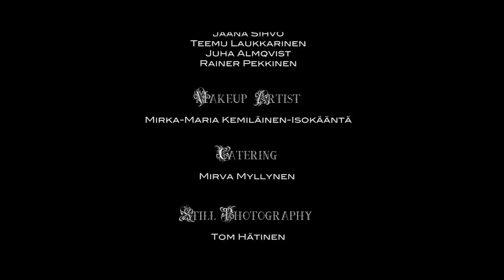Adam & Eve - Beautiful Valentine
Beautiful Valentine - by Adam & Eve, a EDM influenced pop-rock band from Lahti, Finland. Video directed by Petri Liski and Janne Nykänen/Tarinakeidas.

Adam & Eve is:
Matti Rockell - vocals
Ilmari Myllynen - keyboards, backing vocals
Petri Liski - drums, backing vocals
Largo - bass, backing vocals
Luukas Viskari - guitars, backing vocals
Rainer Pekkinen - producer, recording engineer

Our beautiful respect to all you who participated in making of this video:
Antiikkitukku, Jaakko Kemppainen, Lauri Kemppainen
Hämeen Rakennuskone
Tekstiilipalvelu, Minna Alftan
Stark-Lahti, Eero Halme
Fazer, Pekka Mäki-Reinikka
Funky Lady, Suvi Malinen
Kukkapii, Piia Lindeman
Isku Oy, Ilkka Viitanen
Bistro Popot, Kati Häkkinen
Lahden historiallinen museo, Ilkka Kuhanen/Tapani Kilpiö
ST-Music, Sami Tervonen
Hakonen Palvelut, Jarkko Hakonen
Beautuful Valentine

Lyrics – Matti Rockell
Arragement – Petri Liski & Rainer Pekkinen
Production – Rainer Pekkinen & Petri Liski

Director, Script &Production: Petri Liski

Videophotography, Drones, Editor: Janne Nykänen

Lightning Engineer: Joonas Lehikoinen

Building Team, Lightning: Tanja Puttonen, Jaana Sihvo, Teemu Laukkarinen, Juha Almqvist, Rainer Pekkinen

Makeup Artist: Mirka-Maria Kemiläinen-Isokääntä

Catering: Mirva Myllynen

Still Photography: Tom Hätinen

Pink Tv Hostess: Eveliina Ritjärvi

Ladies in the Bar; Salla Hakkola, Katriina Tuomola, Johanna Ojala

Transvestite: Erkki Soininen

Pillow Warriors: Katri Kemiläinen, Suvi Niemivaara, Sofia Norrbacka

Rose – the Match: Mirka-Maria Kemiläinen-Isokääntä